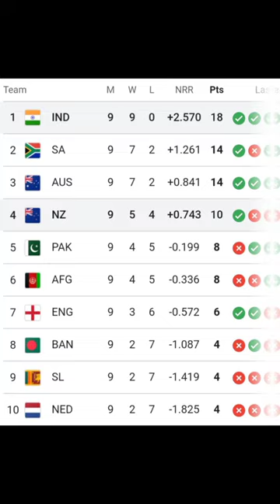India Vs Newzealand Cricket Match | ICC World Cup 2023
وحش
sonic
ماما جابت بیبیی
dị dị
masak-masakan
2022 new song
24 international news malayalam
aadhar card pan card link
abc
alarma de países del mundo
alejo igoa
ali baba 175
amar devgan
amitabh mama
amsr
anime oi
aro nee aaro video song
ayushi jaswal
babu wala
baby calm down
baby lakeisha
bad
badi dur se aaye hain
bageshwar dham
balveer return
balık
bantengan suro
barong bangkung
batman kill superman
bhoot bhoot
blackpink l
bohemia mashup
boliyan
bts shorts
burung dara
car black
carryminati
bhagwan meri naiya
cat
chhota kutte
chiku chiku chiku
china baby
chotu radha
cid
cllevio serbiano
college girls
collide dance
comedy short
cute babies
cycle wheeling
demariki
demon slayer tiktok edits
diana
divine concert nagpur
dj song
dls 23 skills
dodo bird
dog puppy
doraemon
dr interior home tour
drama thailand
dream on
duniya ka
ejaman songs
ejen ali musim 4
emiway bantai new song
facundo cabral el dinero
fede vigevani
film gacha life bahasa indonesia
five little monkeys jumping on the bed
football
fu herex
funny video for baby
gadi game
ghayal kar gai mala status
gol de bicicleta do rony
gremix
gulli bulli
gulyabani
haggy waggy
hardy sandhu
hathi raja
helicopter
himlands
hot reels
huggy wuggy
hydraulic press
ive got my eye on you
ih abang jahat aku tuh cinta berat
ikan monster
islamik tiktok 2023
jab teri yad aaegi song
janam tv news
jaranan
jollibee dance
pay karaokec
justin bieber
kala kala suit
kannada movies
kannada song
kashmiri drama
keko dansı müziği
khajur bhai no
kiss
kiss scene kdrama
krack 2 trailer
kukda fight
kurudi soko
l'isola delle rose blanco
lberrah
love song
maggi
magnet
maheshinte prathikaram songs
mahindra thar
maizen
makrand anaspure all movies
malayalam new movies 2023
mama mama
mancing ikan
mango season
manikyachirakulla karaoke with lyrics
markitos toys
mateshwar
matter matter
mc stan
mc stan song
mera baap
metro tunnel
michael jackson
million konsert 2023
minecraft
mobil kanan kiri
nature hd
nenjil jil jil whatsapp status
new song
neymar jr
nhảy dân vũ
nikah
nissan sunny 2023
no fire
number one
oats pancake recipe
ok google
pablo escobar song
padhne wala
pariyon wale cartoon bhej do
payal malik
peacock
pilih pilihan kado
pime
pinjarra
pocong lucu
pokemon
pps subject in engineering 1st year
qorilla
quelkartoffel und dupp dupp
raider 150
raka song
ratatata
red dead redemption 2
rishu
road construction machine
ronaldo al nassr
school game
selena
shakira y karol g
sheela tiktok
shimo family
sholawatan
short video
shorts
shraddha kapoor
shut
sibili dom dom
sidhu moose wale gane
skibidi bop yes yes yes that one guy
sweet recipe
taarak mehta ka ooltah chashmah1
talin tube family
tanuku ritu ritu dum dum
rak mehta ulta chashma
techno gamerz minecraft
tere bin
teri meri katha telugu song
tf2
thar thar
the mask singer
tik tik tik talk
tik tok video
tractor
tractor game
trollhunters
truk pasir
uppum mulakum
uppum mulakum new episode
uppum mulakum season 2
vedikettu full movie malayalam
videos de silvio en gta 5
vijay tv serial promo
vợ thăng sang
wanted movie
xem hổ đẻ em bé
zass
zombie
aahat
bala bala
camel dance
chat qui miaule
dinosaures
granny
kazakhstan vs denmark
len boutique de fortnite
شيصان شیصان
عایز کیکه
فرايدي نايت
قادة وميلود قصص رعب
قناه دانیا
كيف تعرف طيور الحب ذكر او انثی
لحمه مدخنه
مسدسات
موسيقى ميماتي باش
نصر
نیلز
ودالاشبه
حسين آل دليهم
حمود حبيبي حمود حمود حبيبي
رمضان كريم الجزء الثاني
ریما ریما ریما
زلزال في تركيا
سعود عبد الله
سید
شاهنده
شفا
شفا شفا شفا شفا شفا
شيصان شیصان
عایز کیکه
ابو سيکا
اصلانو
الدم اللي يجري بجسمي
الفتيات الثلاثه
خاص
ai ai
bandar
barongsai
dogs
dji mini 3 vs mini 3 pro
carryminati
cartoon
cricket shorts
lipi wale cartoon
murga ki ladai
new movie
new naats 2023
pakistan mujra
samosa folding shorts
XXXXXX
bhoot
123 go
alo
azer bülbül çoğu gitti azı kaldı
baby
baskia
bebang bebang
bihan
blackpink in your area
bác sĩ nhí
bản súng
captain america
chintu tv chintu tv
chunni
ciao bela
doktori
espinela
frog egg
gojol islamic bangla
injection video
janapada geetalu
janeman janeman
jesus
john pork lady gaga bloody mary
las ratitas pandilleras
learn with pari
little singham
lollipop
maazi
manganebi
mario simen
maxwell cat
merlina bailando
mr bean
máy bay trực thắng
nastyanguy chau
orang melahirkan anak
ownmckendry
pala palli
spider-man ke suit
tata
ular besar
unicornio tiktok
uppum mulakum season 1
wednesday dance
yang main bola
yeh jism hai to kya
Zombie cartoon